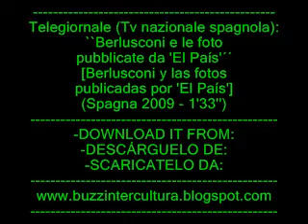Berlusconi e le foto pubblicate da 'El País' (Tv nazionale spagnola)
DOWNLOAD VIDEO:
Vi presentiamo il telegiornale del primo canale della TV nazionale spagnola nel quale si parla dello scandalo di Berlusconi ed i suoi rapporti con le "veline", tra cui ricordiamo c'é il primo ministro delle pari opportunitá Mara Carfagna, ed in piú i suoi rapporti con Noemi, una ragazza minorenne. All'estero, dove c'è pluralitá dell'informazione e non si é sotto dittatura mediatica come in Italia, le notizie sull'Italia riescono ad affiorare.

Vecchio account "pignetoroma": Il 22 giugno 2009, alle ore 15.50, Youtube ci comunica di aver censurato un terzo video riguardante un telegiornale argentino sulle foto scandalo di Silvio Berlusconi a Villa Certosa.
Inoltre ci aggiunge che TUTTI i video pubblicati da "pignetoroma", l'account collegato a Buzz Intercultura, sono stati cancellati.
Il giorno prima, su Facebook, vengono cancellati TUTTI gli amici di "Buzz Intercultura". Una azione cosí sistematica, perfettamente paragonabile
alla CENSURA CINESE SU INTERNET, cancella ed uccide la libera informazione in un sol colpo.
Viene cancellato un account con 180 video visto da una media di 10.000 persone al giorno in tutto il mondo che avevano lasciato centinaia di migliaia di commenti, anch'essi cancellati.
L'azione fatta é illegale in quanto i telegiornali non possono essere sottoposti a copyright in quanto rientrano nel DIRITTO COSTITUZIONALE DELL'INFORMAZIONE.
SCARICATE E DIFFONDETE IL VIDEO!!! ANCHE QUEST'ACCOUNT VERRA' CHIUSO A BREVE, SE NE SIAMO SICURI!!! VIVA LA LIBERTA', ABBASSO LA CENSURA!!